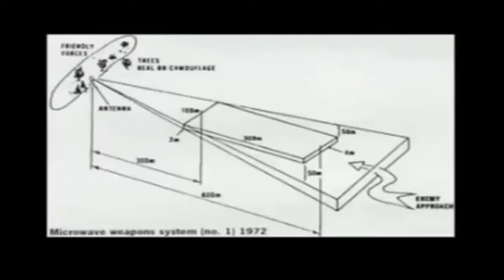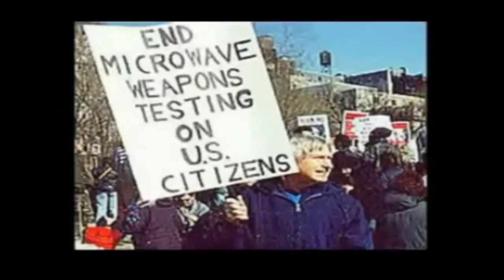What Is Project Paper Clip - What is MK Ultra?